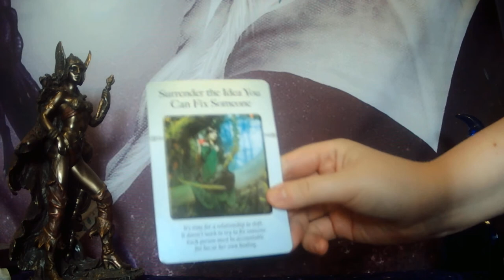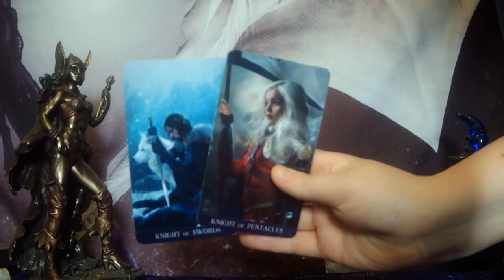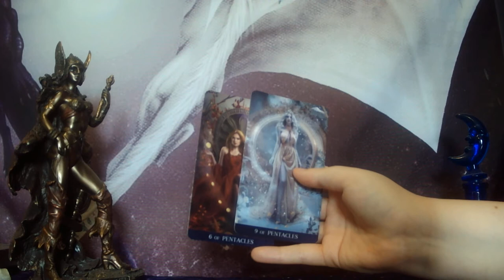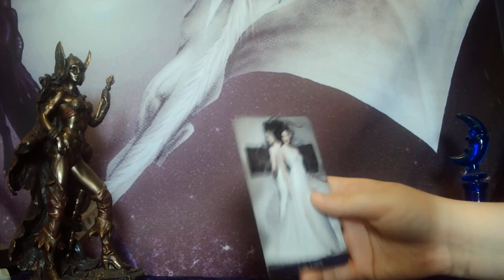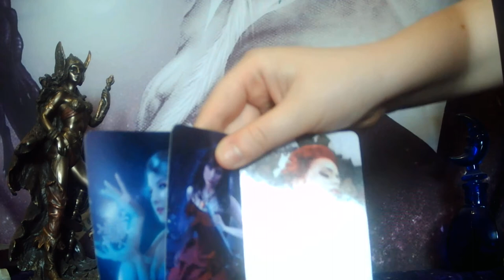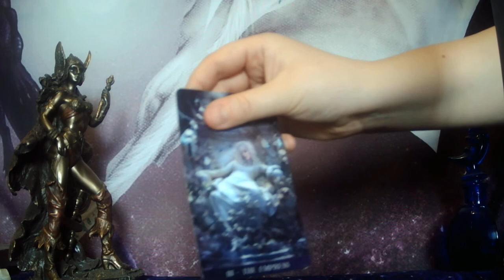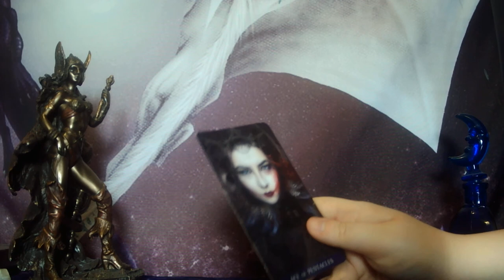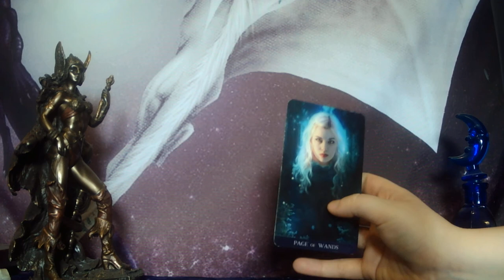VIRGO - MOVING ON FROM A F- BOY! YOU'RE STRONG AND POWERFUL AND FINALLY RECEIVING ABUNDANCE!